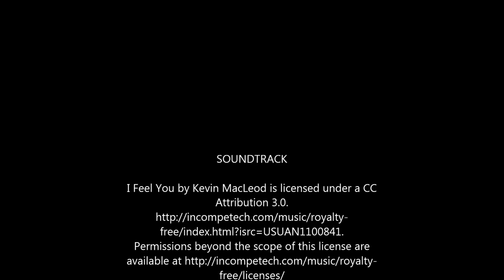Why We Do It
Short video of some clips ive filmed whilst out freediving/spearfishing lately. Things that I think showcase why we love to do what we do. Those glassy calm mornings , unreal visability , encounters with sharks and other wild life , watching friends shoot there first fish. All those kinds of things. Alot of people miss the point and think that all we do is load our guns , hold our breath , dive to depths and shoot a fish. I think its more then that. Taking home a feed is just an added bonus.